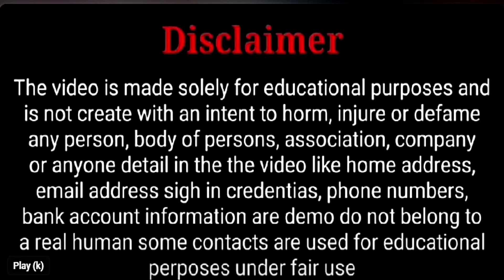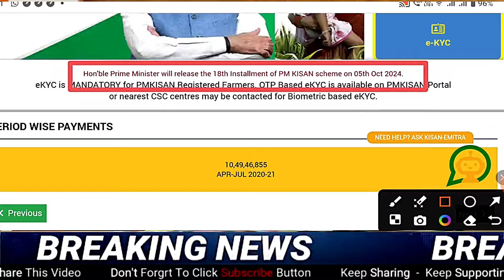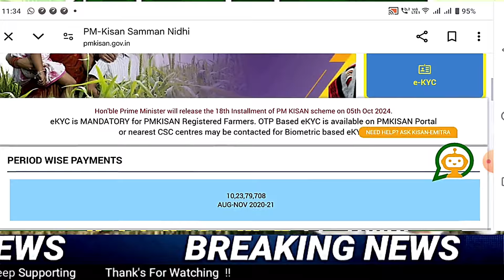PM ಕಿಸಾನ ಫಲಾನುಭವಿಗಳಿಗೆ 18ನೇ ಕಂತು ಬಿಡುಗಡೆ/ಬೆಳಗ್ಗೆ 11ಗಂಟೆಗೆ ರೈತರ ಖಾತೆಗೆ ಜಮಾ!ಎಲ್ಲಾ ರೈತರು ತಪ್ಪದೇ ನೋಡಿ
ಈ. ವಿಡಿಯೋ ದಲ್ಲಿ  PM ಕಿಸಾನ ಫಲಾನುಭವಿಗಳಿಗೆ 18ನೇ ಕಂತು ಬಿಡುಗಡೆ/ಬೆಳಗ್ಗೆ 11ಗಂಟೆಗೆ ರೈತರ ಖಾತೆಗೆ ಜಮಾ!ಎಲ್ಲಾ ರೈತರು ತಪ್ಪದೇ ನೋಡಿ
ರೈತರಿಗೆ ಗುಡ್ ನ್ಯೂಸ್/ಬೆಳೆ ವಿಮೆ 2ನೇ ಕಂತಿನ ಹಣ ಬಿಡುಗಡೆ|| PM fasal Bima Crop insurance 2nd payment
12ನೇ ಕಂತು ಈ ದಿನ ಬಿಡುಗಡೆ,
PM-ಕಿಸಾನ್ ಯೋಜನೆ,
ಇ_ಕೆವೈಸಿ,
15ನೇ ಕಂತು ಪಡೆಯಲು ಈ ಕೆಲಸ ಕಡ್ಡಾಯವಾಗಿ ಮಾಡಿ,
642.39 ಕೋಟಿ ಹಣ ಬಿಡುಗಡೆ,
ಖಾತೆಗೆ ಹಣ,
ಕಿಸಾನ ಸಮ್ಮಾನ್ ಯೋಜನೆ,
12 ನೇ ಕಂತು,
ಹೊಸ ನಿಯಮಗಳು,
ರೈತರು ಫುಲ್‍ಖುಷ್,
ಭರ್ಜರಿ ಘೋಷಣೆಗಳು,
pm-kisan,
kisan samman,
10th installment,
modi scheme,
govt scheme,
 ಸರ್ಕಾರಿ ಯೋಜನೆ,
ಬಸವರಾಜ ಬೊಮ್ಮಾಯಿ,
ಮೋದಿ ಯೋಜನೆಗಳು,
ರೈತರ ಯೋಜನೆಗಳು,
ರೈತರ ಸ್ಕೀಮಗಳು,
ಸರ್ಕಾರಿ ಸ್ಕೀಮಗಳು,
ಯಶಶ್ವಿನಿ ಯೋಜನೆ, ರೈತರ ಅರೋಗ್ಯ,ರಘು ಎಜ್ಯುಕೇರ್,
ಸಾಲ ಮನ್ನಾ,
ಫಲಾನುಭವಿ ಮೃತರಾದರೇ ಹಣ ಯಾರಿಗೆ ಬರುತ್ತೇ,
ಏನು ಮಾಡಬೇಕು,